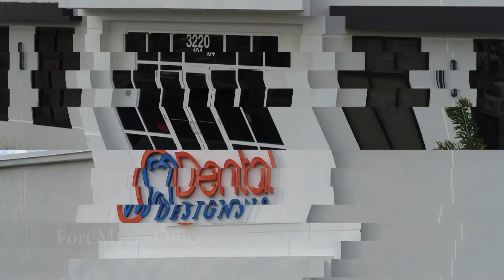Dental Design Two Offices One Heart